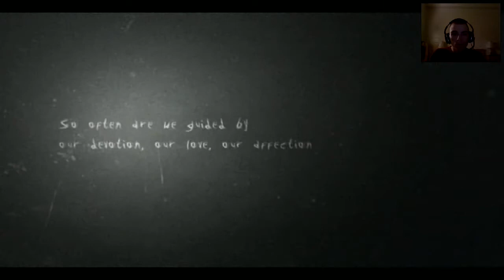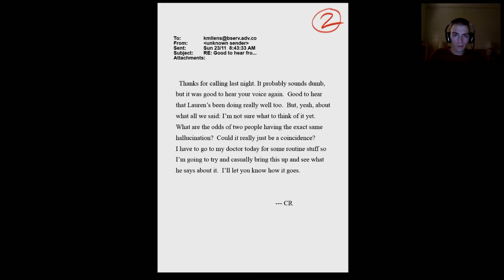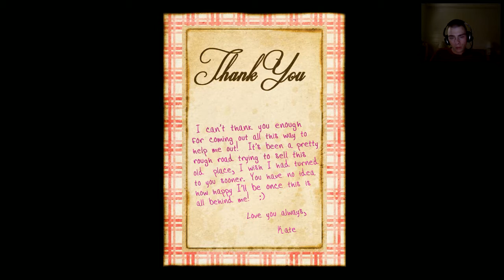Slender: The Arrival [Blind] Playthrough - Ep. 1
Just some testing, get used to my camera being there, and talking to my screen. Didn't think it was too bad. Will probably try and edit more in the future.

Though all in all, I like this format. I like reading things out fully as a player, and when people skip through things, I personally don't like it. So I do read some things or at least skim through them. Especially when I first play something.